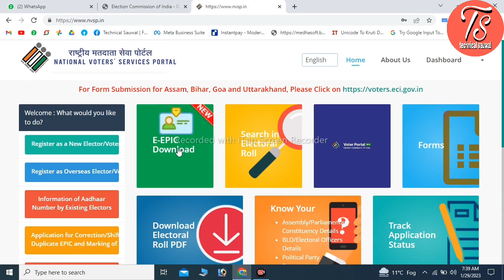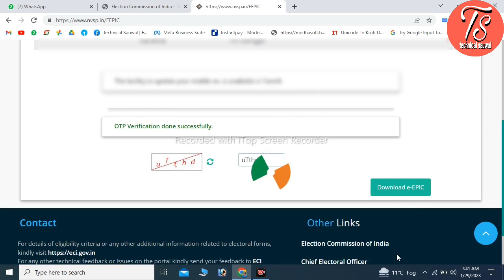How to dowwnload Voter card 2023 | voter card download kaise kare | voter card update kaise kare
aaj ki video mai hum janenge ki naya wala voter card kaise download kiya jata hai to chalye video start karte hai  sabse pehle aap ko google chrome open karna hai usme type karenge nvsp to  aap ko official site mai redirect kardega uske baad aap ko user id and password dalkar login karlena hai
uske baad aap ko download epic ke option pe click karna hai phir aap ko reference number ya epic number dal kar send otp ke option pe click kana hai uske baad aap otp fill karenge phir captcha fill karenge aur generate ke option pe click karenge to aap ka voter card download ho jayega